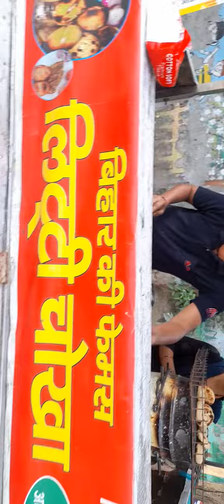litti chokha in Indrapuram # bihar spacial, must try